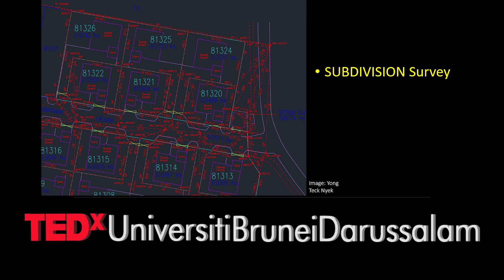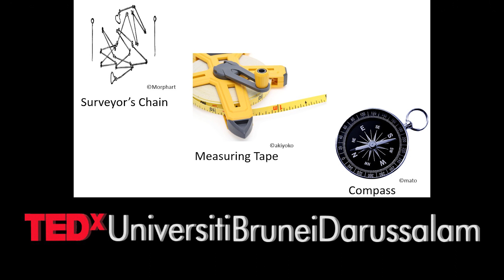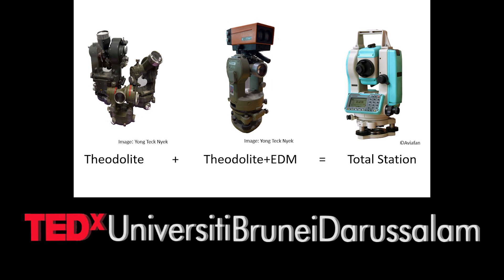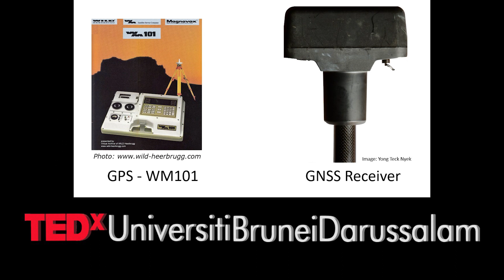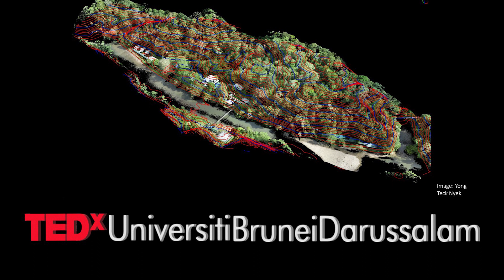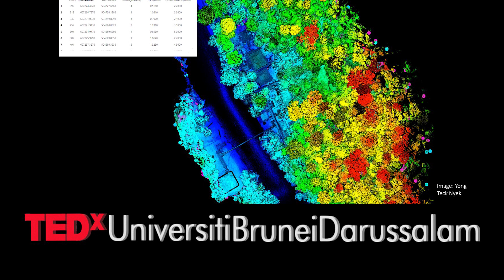Cutting Edge Technology in Geospatial Mapping | Teck Nyek Yong | TEDxUniversitiBruneiDarussalam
Geomatics (or also known as land surveyors) are professionals involved in an integrated approach to the measurements and interpretation of data about areas of land, including information of boundaries, buildings and both natural and man-made features. The tools and techniques used include land surveying, remote sensing, cartography, geographic information systems, global-navigation satellite systems, photogrammetry, geophysics, hydrography, geography, and related forms of earth mapping. Advancement in technologies and techniques help to increase the speed, scope and accuracy. From Chain to LiDar and human to Artificial Intelligence, the latest evolution of technology has impacted the design and function of Geomatics in a massive way and fresh impact is yet to come. Mr Yong Teck Nyek is currently a Licensed Land Surveyor and the Managing Director of Juruukur Bersatu Konsultan (also known as JBK). He is a Fellow of the Brunei Institution of Geomatics (BIG). He makes a major commitment to new surveying technologies and takes pride in his ability to provide the highest quality, well-timed and competitive surveying services by incorporating state of-the-art surveying equipment and computer technology into the completion of the projects This talk was given at a TEDx event using the TED conference format but independently organized by a local community.